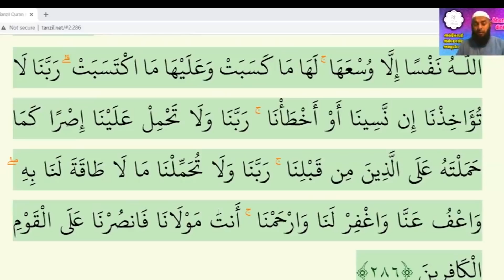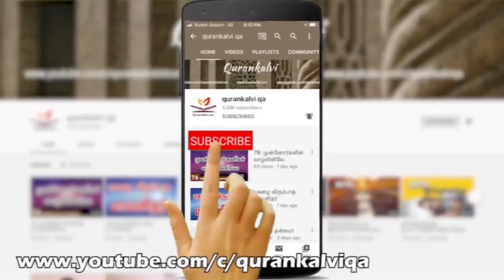ஸுரதுல் பகரா இறுதி இரண்டு வசனங்களின் 4 சிறப்புகள்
அஷ்ஷேக்  அஸ்ஹர் யூஸுஃப் ஸீலானி